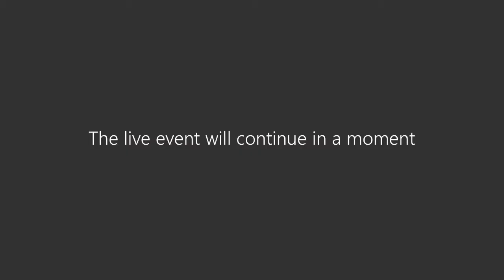Scarborough-Guildwood Virtual Town Hall - June 28, 2021